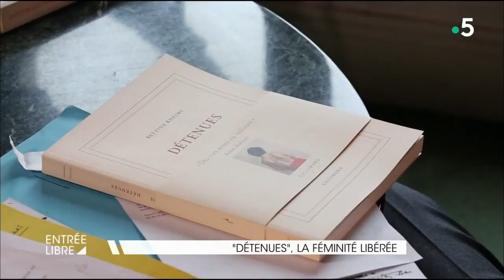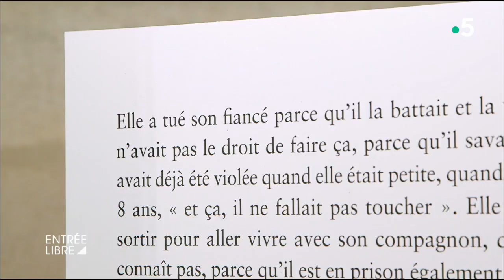« Détenues », la féminité libérée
Bettina Rheims est partie à la rencontre des femmes en prison dans « Détenues » : un ouvrage et une exposition qui regroupent 64 portraits de femmes incarcérées dans quatre prisons françaises. C'est Robert Badinter, interprété par Charles Berling dans le téléfilm « L'Abolition », qui a encouragé la photographe dans ce projet.